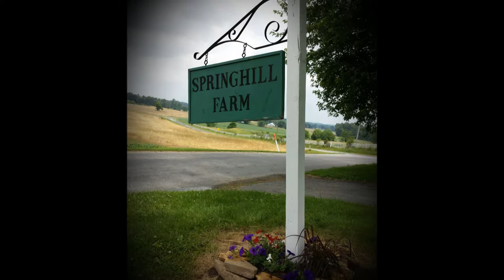Springhill Farm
4710 Caleb Hill Rd., Hillsboro, Ohio